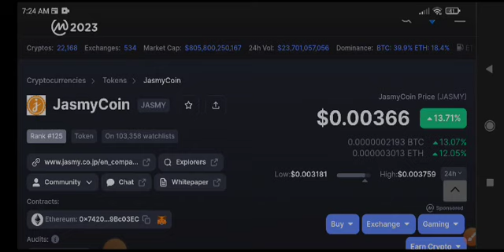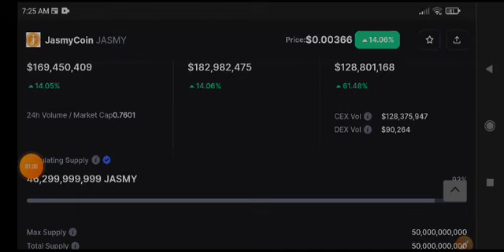JasmyCoin Price Prediction! Jasmy Today News